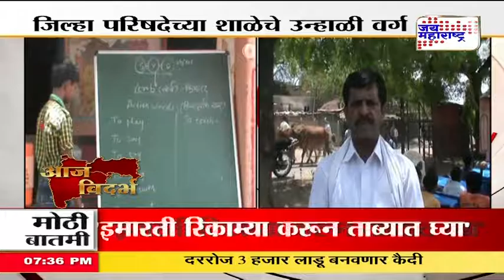12 month School in Buldhana; No vacation for student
12 month School in Buldhana; No vacation for student